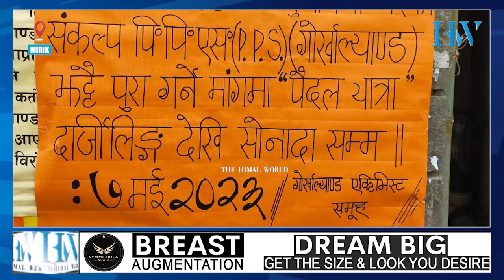मिरिकमा गोर्खाल्याण्ड एक्टिभिस्ट समूहको पोस्टरिङ अनि पथसभा